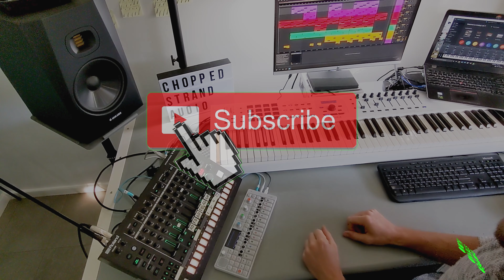Ambient Ocean Relaxing LIVE SET 2. Arturia Keylab mk2 88, Roland TR-8S, Teenage Engineering OP-1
This is my second LIVE SET. This time something relaxing and calmer. I'm using amazing drone footage. Flying over the ocean and headlands with fantastic slow fades between my set and the drone footage.
I'm using my Arturia Keylab mk2 88 with Ableton Live 10. I recorded the melodies in Ableton and using the TR-8S for the main beat. Transitions and drops are created with my TR-8S and Teenage Engineering OP-1. The main VST is Analog Lab V.
Just lean back and enjoy the set :)